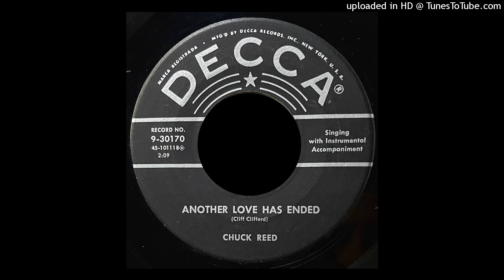Chuck Reed - Another Love Has Ended - Decca Records (Teen)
Isnt on YT